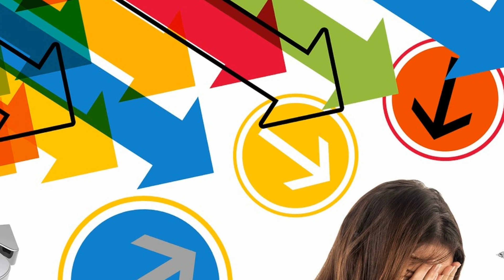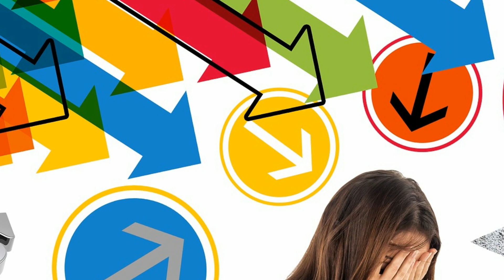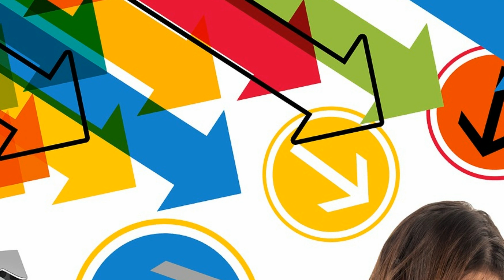ለካንሰር ሚያጋልጡ 8 ልምዶች አውቃቹ ካልተጠነቀቃቹ ለካንሰር ትጋለጣላቹ! | What are cancer causing 8 foods?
In this video we will talk about cancer causing foods

What are cancer causing foods?

What are the 16 cancer causing foods?

What should we eat to avoid cancer?
የሁሉ ምርጫ…
PURPOSE Only.
- Visuals: Pixabay